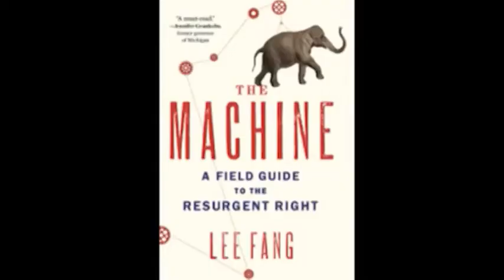Koch Brothers Use and Discard Tea Party